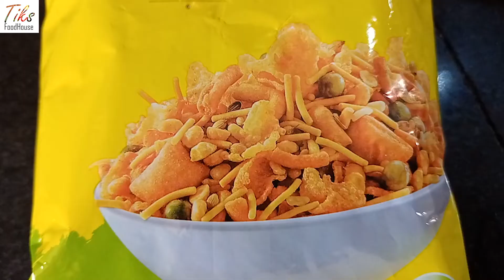આખા લસણનુ શાક, Matla Undhiyu Gujarati recipe, Tasty Chatakedar MatlaUndhiyu Recipe By Tiks FoodHouse